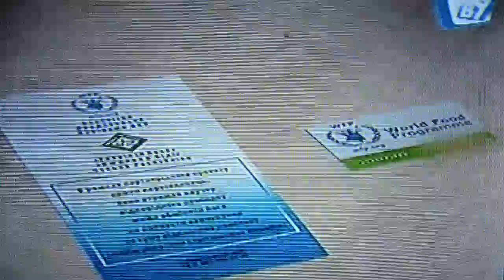Денежные сертификаты переселенцам, Мариупольцам пострадавшим при обстреле Восточного,  от Чешского благотворительного фонда "Человек в беде"